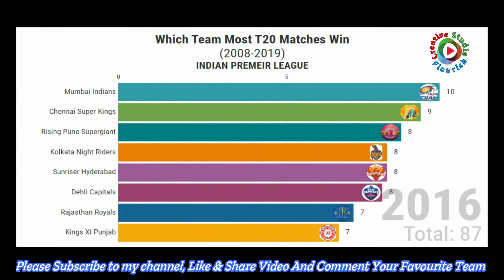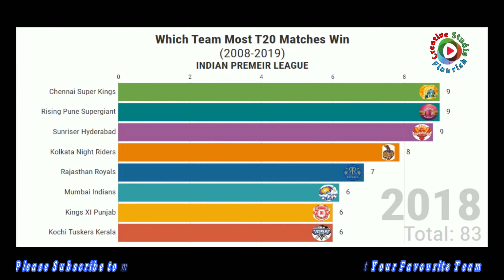MOST T20 MATCHES WIN IN IPL HISTORY(2008-2020)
Hello friends. Today we r here with a new and very interesting video about IPL Cricket. You can see in the with you which team won most matches in history of IPL from 2008 To 2020. If you video share it and comment your favourite team in IPL History.